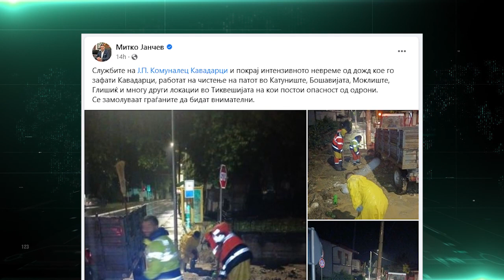Силно невреме во Македонија